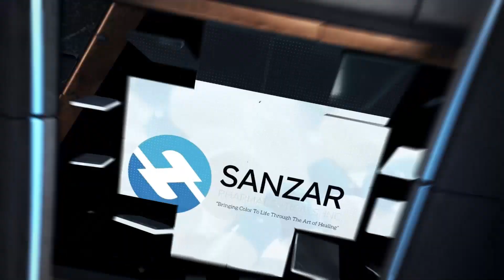MRBL 6 SEMIS | RITE-TECH vs SANZAR - 01/08/23